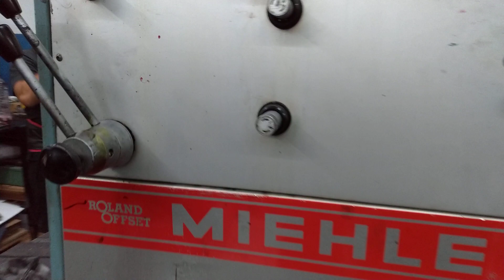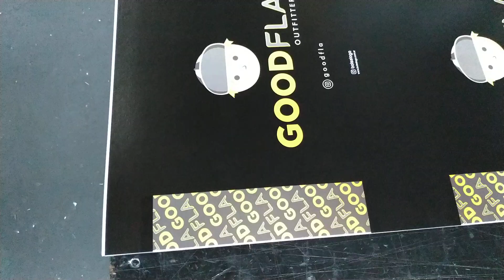Shopping bag printing by old MIEHLE ROLAND- PARVA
Sobre cartulina TX 260 grs.